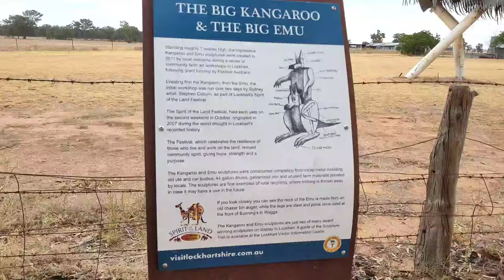Classic Ford truck heaven at the F Truck Roundup!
After a big drive from Northwest Victoria, I finally arrived in Wagga Wagga for the annual F-Truck Roundup.
It was awesome to see so many variations of Ford F-trucks old and new, restored and original all lined up together and to meet so many other passionate "Effie" owners.